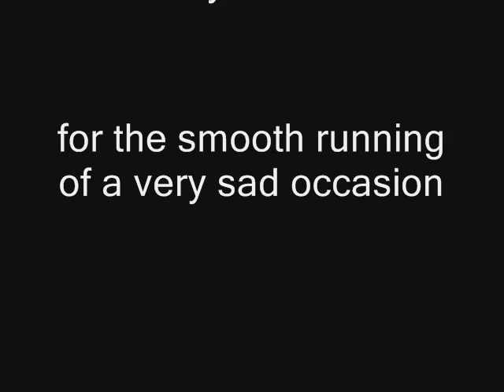QLR Band of Brothers R.I.P Stephen Makin 1-3-2012.wmv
Another very sad day ~ Neil Whittaker did Stephen proud with the reading of condolences  from around the world and the QLR poem written by Bill Brookes.
Billy Roach for the smooth running of the whole event and coffin bearer ~ and for gripping all who were not in Regimental tie or blazer!.
For all the QLR Brothers who were able to attend ~ Loyally You Served our departed brother.